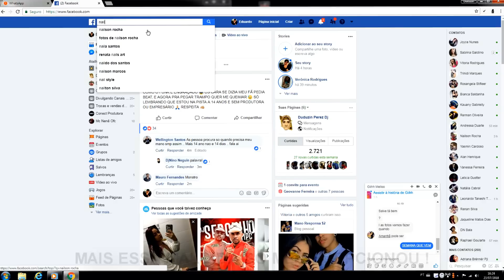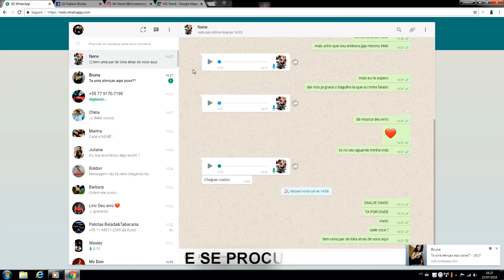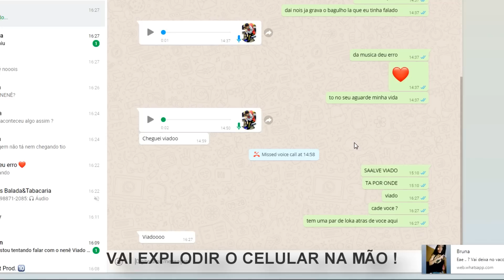MC Nenê - Deu Erro (Lyric Video)